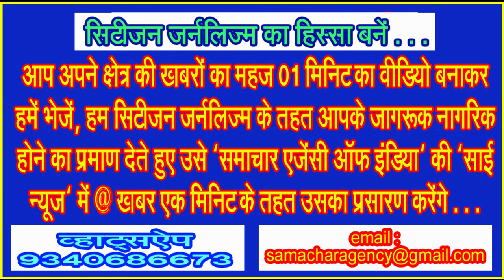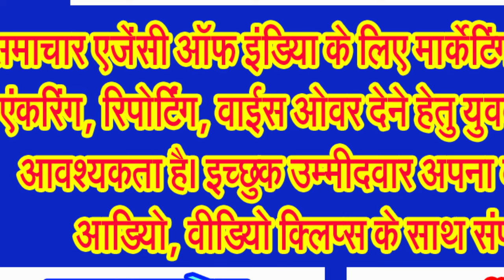परिवहन नियमों की धज्जियां उड़ाते हुए चार पहिया वाहन की छत पर बैठकर नामांकन दाखिल करने गए रजनीश सिंह!